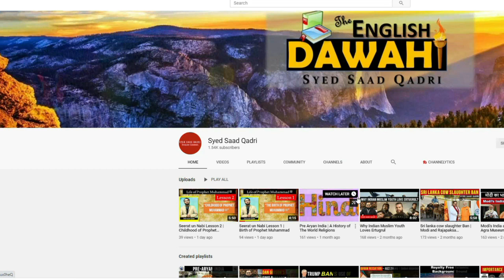India Lockdown 2021 - Taraweeh kaise padhein? How to pray Taraweeh in lockdown India 2021?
India Lockdown mein Namaz e Taraweeh kaise padhein? How to pray Taraweeh in lockdown?